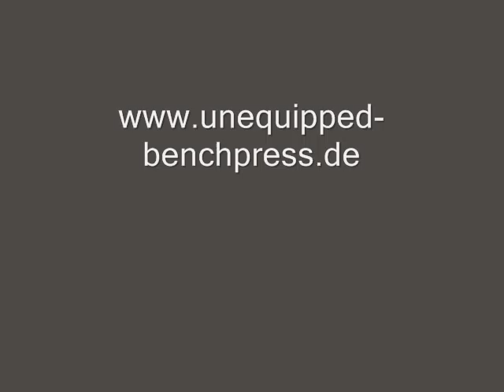200 kg raw benchpress - 2011 Walter Kurda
German Raw Association (G-Raw-A)

Rheinland Cup
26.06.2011 City of Leverkusen, GER